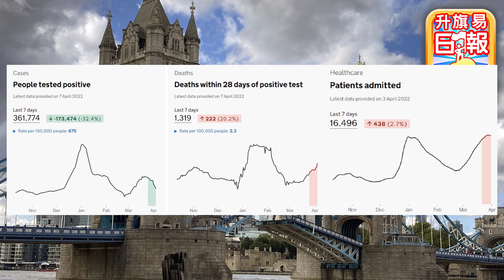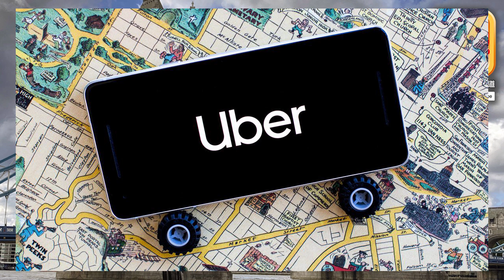4.8【升旗易英國新聞】英國駐德國領事館保安員做俄羅斯間諜被捕！？英國樓價繼續飆升！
4.8【升旗易英國新聞】英國駐德國領事館保安員做俄羅斯間諜被捕！？英國樓價繼續飆升！

請支持六部曲：
㩒like
點擊廣告
月費贊助

7.21, 8.31, 7.1。 我們, 退無可退。